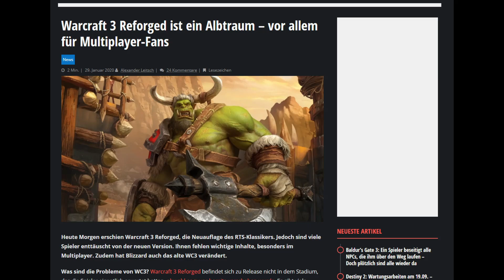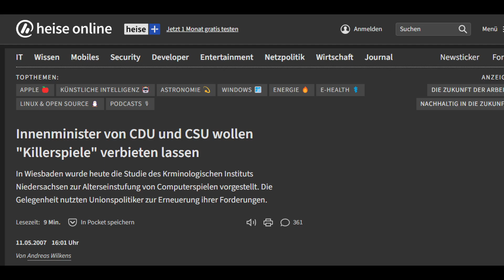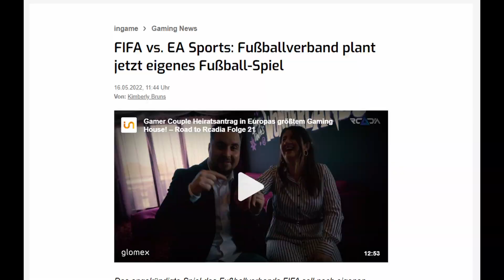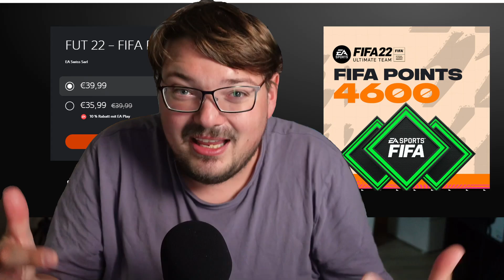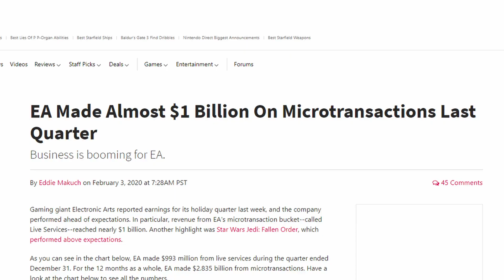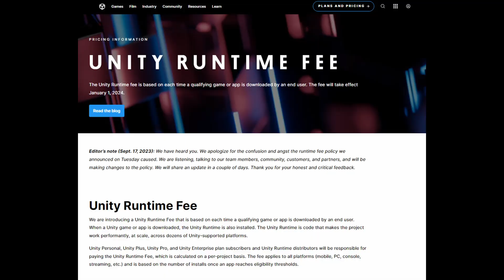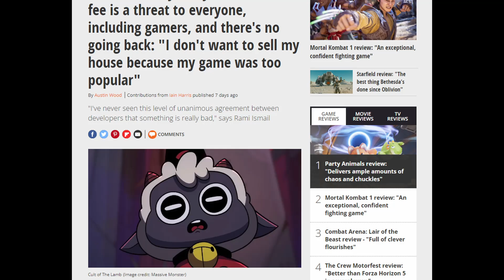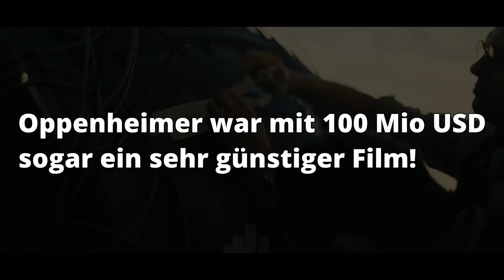Wie die Gaming Industrie seine Kunden verrät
Es gibt einen Gegner, den kennen alle Gamer*innen. Egal ob sie am Handy sitzen, vor den Konsolen oder am PC - die Gier der Konzerne und die Suche nach immer neuen Möglichkeiten Geld zu verdienen. Egal ob es um Klassiker geht, die wie Zombies reanimiert werden oder aber ganz neue Methoden, die meistens einer leicht beinflussbaren Zielgruppe das Geld aus den Fingern ziehen will. Ein kleines Video Essay über den einen Endgegner, der uns alle vermutlich am Ende besiegen wird.